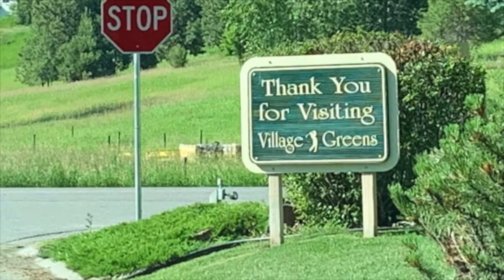Village Greens Kalispell MT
Village Greens is a development in Kalispell MT. It's located at the Village Greens golf course, a par 70, 18 hole course. Click for information, and if you'd like to read more and see current listings, check out